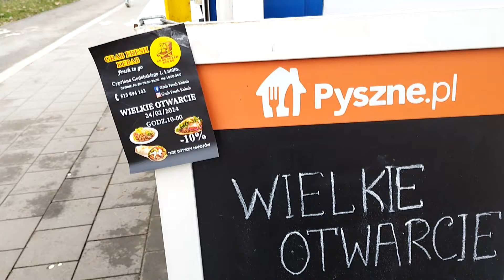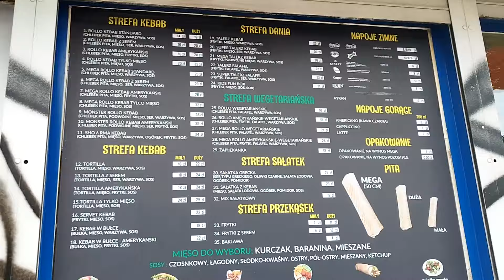Test GRAB FRESH KEBAB w Lublinie